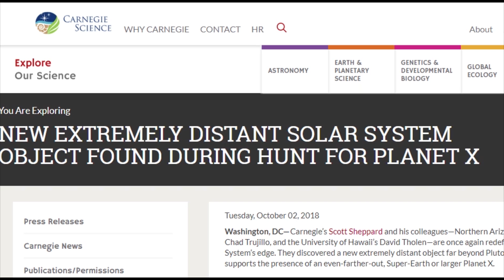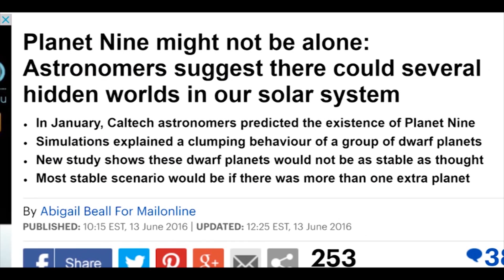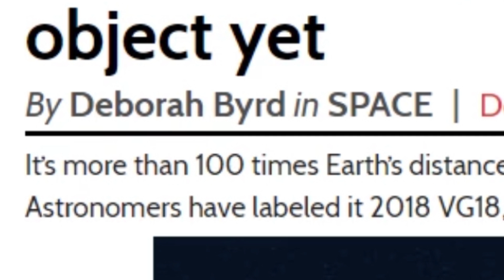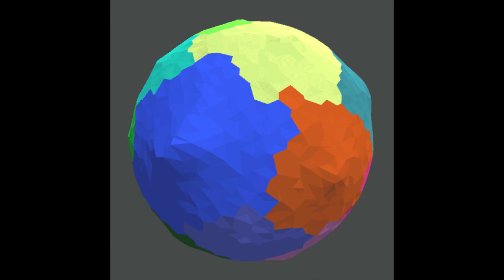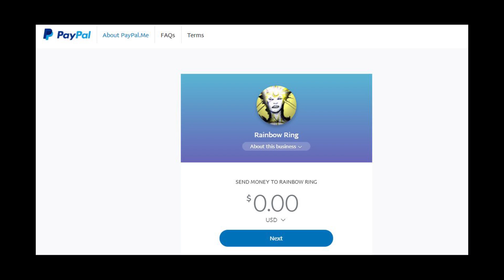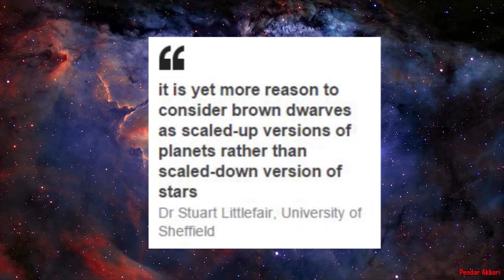It's a Parade of Planet Xs! Astronomers find 2 new Objects! The Goblin & Far Out!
We've got more new Planet Xs than I can keep up with.

A team of astronomers has discovered the most-distant body ever observed in our Solar System.  It is the first known Solar System object that has been detected at a distance that is more than 100 times farther than Earth is from the Sun.

The new object was announced on Monday, December 17, 2018, by the International Astronomical Union’s Minor Planet Center and has been given the provisional designation 2018 VG18. The discovery was made by Carnegie’s Scott S. Sheppard, the University of Hawaii’s David Tholen, and Northern Arizona University’s Chad Trujillo.

2018 VG18, nicknamed “Farout” by the discovery team for its extremely distant location, is at about 120 astronomical units (AU), where 1 AU is defined as the distance between the Earth and the Sun.  The second-most-distant observed Solar System object is Eris, at about 96 AU.  Pluto is currently at about 34 AU, making 2018 VG18 more than three-and-a-half times more distant than the Solar System’s most-famous dwarf planet.

2015 TG387 and 2012 VP113 never get close enough to the Solar System’s giant planets, like Neptune and Jupiter, to have significant gravitational interactions with them. This means that these extremely distant objects can be probes of what is happening in the Solar System’s outer reaches.  The team doesn’t know 2018 VG18’s orbit very well yet, so they have not been able to determine if it shows signs of being shaped by Planet X.

Astronomers have discovered another small object in the outer solar system, the most distant solar system object yet known. Another first … it’s the first solar system object to be detected at a distance of more than 100 times Earth’s distance from the sun. The new object has been given the provisional designation 2018 VG18. Astronomers have given it the nickname Farout.

Scott S. Sheppard of the Carnegie Institution of Science, David Tholen of the University of Hawaii and Chad Trujillo of Northern Arizona University co-discovered the object. The discovery images of 2018 VG18 were taken at the Japanese Subaru 8-meter telescope located atop Mauna Kea in Hawaii on November 10, 2018. By tracking its movement through space, the astronomers can calculate that 2018 VG18 lies at a distance of about 120 astronomical units, or Earth-sun units. A statement from these astronomers explained:

The second-most-distant observed solar system object is Eris, at about 96 AU. Pluto is currently at about 34 AU, making 2018 VG18 more than 3 1/2 times more distant than the solar system’s most-famous dwarf planet.

2018 VG18 was discovered as part of the team’s continuing search for extremely distant solar system objects, including a suspected Planet X (with the X standing for unknown), also sometimes called Planet 9.
All that we currently know about 2018 VG18 is its extreme distance from the sun, its approximate diameter, and its color. Because 2018 VG18 is so distant, it orbits very slowly, likely taking more than 1,000 years to take one trip around the sun.